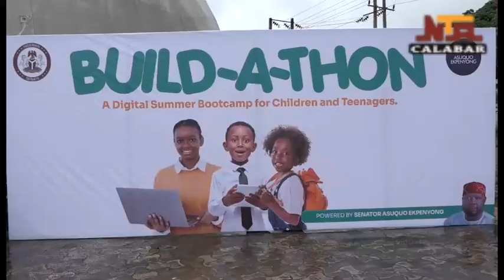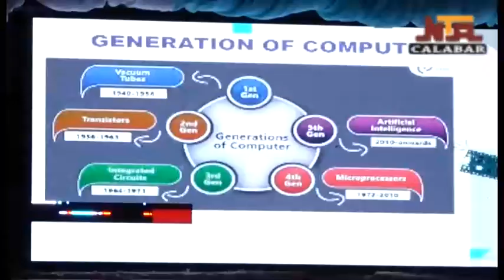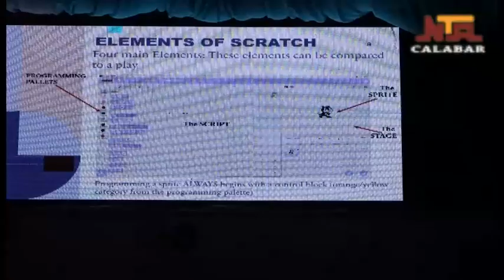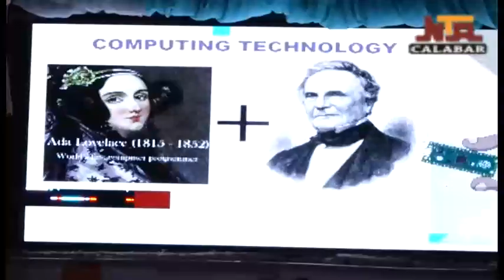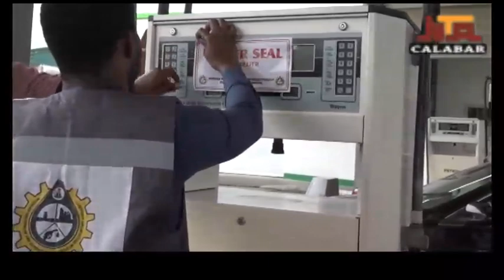NTA CALABAR NEWS WEDNESDAY 21ST AUGUST, 2024